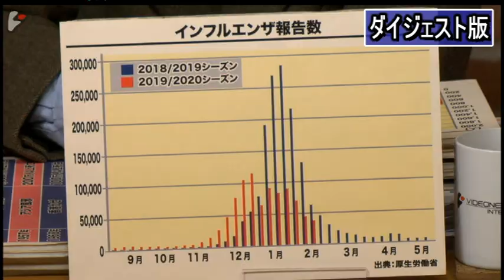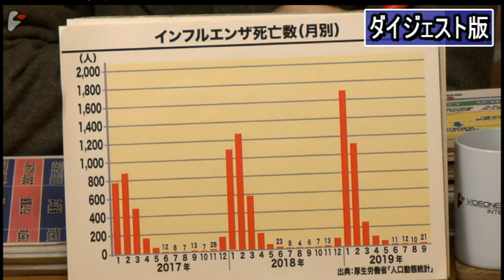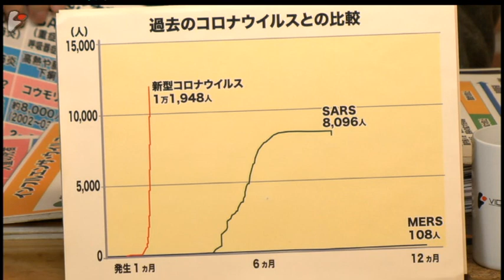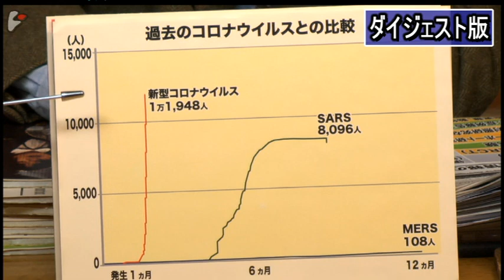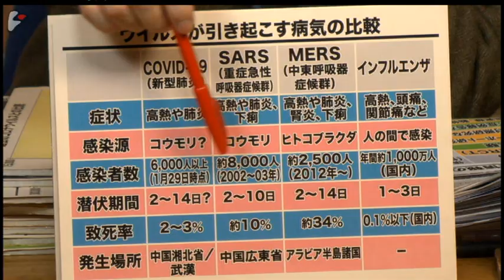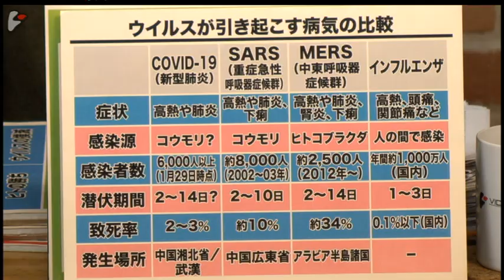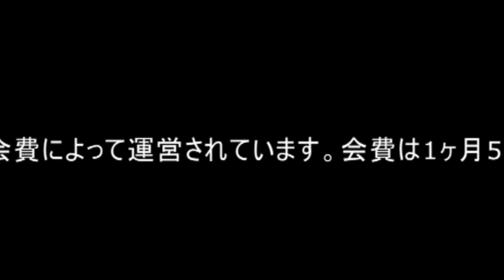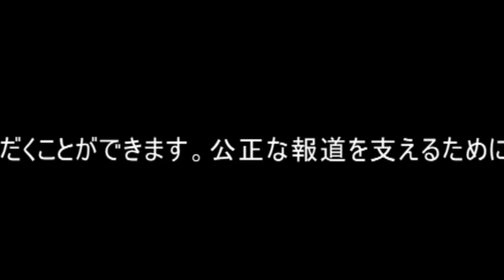【ダイジェスト】大野智氏：コロナウイルスの情報洪水に飲み込まれないために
ゲスト：大野智氏（島根大学医学部附属病院臨床研究センター教授）

　ヘルス・リテラシーという言葉を聞いたことがあるだろうか。

　リテラシーはメディアリテラシーのような形で使われ、通常は「読み解く力」と訳されることが多い。ヘルス・リテラシーは、「人間の健康や安全、人命に関わる情報を読み解く力」とでも訳せばいいだろうか。どんな分野でもメディアや誤情報に乗せられないためにリテラシーを鍛えることは大事だが、とりわけヘルス・リテラシーはこれが低いと容易にパニックが起きたり、誤った治療法や薬によって健康を害したりするなど影響が命に関わる場合が多いので、リテラシーの中でも最重要なものとなる。

　マル激では9年前の原発事故で科学の市民化と市民の科学化の両方が不足していることを痛感し、その視点から諸問題にアプローチしてきた。そして、巷がコロナウイルス情報で溢れかえる今、われわれはあらためて市民の科学化が問われる局面を迎えているのではないだろうか。

　つい3日前までは大規模な集会などは避けるように言われていた程度だったところが、27日になって突如として首相が全国の小中学校、高校の休校を要請するにいたり、コロナウイルス問題が未曾有のパンデミックにでもなったかのような空気が漂い始めている。

　たしかに既存の季節性インフルエンザ並の強い感染力を持ち、罹患した高齢者や糖尿病や高血圧など既往症のある患者には一定の死亡者が出るなど、恐ろしい感染症ではある。しかし、ここまでわかっているだけでも、新型コロナウイルス(COVID-19)は感染力、致死性ともに、既存のインフルエンザと大差はない。

　実際、日本でコロナウイルスの感染が始まった昨年12月末から2月までの約2ヶ月の間、既存の季節性インフルエンザの罹患者は1,000人を優に超えている。昨年1月のインフルエンザの罹患者は約9０万人で、死亡者も1,６00人を超えていた。コロナウイルスによる日本での感染者は今のところ234人（２月28日現在）、死亡者はダイヤモンド・プリンセス号の乗船者を除くと5人（同上）だ。今年はうがいや手洗いの徹底などのおかげで季節性インフルエンザの罹患者数が例年の半分程度に抑えられているが、それでもその間、80万人あまり（１２月～２月末）が季節性インフルエンザに罹患し、最終的な死亡者数は約1,000人は超えるだろう。繰り返すが同時期の罹患者が80万人あまりと200人あまり、死亡者数が1,000人と5人（それぞれクルーズ船乗船者を除く）だ。

　無論、新型コロナウイルスにはまだ未知の部分もあり、単純に季節性インフルエンザと比較はできない。しかしながら、既に日本でも罹患後回復している人が33人もいるし、罹患者の大半はほとんど症状が出ないことも指摘されている。今のところ死亡者は高齢者と既往症のある患者に限られる。

　その一方で、これが世界的に広がれば、既存のインフルエンザと同様、多くの人の命を脅かす危険性はある。特に発展途上国のような医療体制が完備されていない地域では、インフルエンザが直ちに命の危険につながる。だからこそＷＨＯなどではこの問題を非常に深刻に受け止めているのであり、日本のような医療の行き届いた先進国でこれが直ちに生命に関わるほどの深刻な問題になるとは考えられていない。

　ところがここ数日の日本の反応はどうだろう。

　島根大学医学部附属病院の教授でヘルス・リテラシーに詳しい大野智氏は、一般の市民にとって、今回は「新型コロナウイルス」という呼称が恐怖を助長した面があったと指摘する。なんといっても「新型」なので未知の部分が多く、またコロナウイルスという名前も、必ずしもわれわれの多くにとって馴染みがあるものではなかった。実際、一般的な風邪の1.5～2割程度はコロナウイルスが原因だし（4種類）、過去のSARSとMERSもそれぞれ別のコロナウイルスによるものだった。現在猛威を奮っているコロナウイルス(COVID-19)が、人類にとっては7つ目のコロナウイルスということになる。

　未知の物に対しては、誰もが怖れを持つのは当然だ。しかし、とは言え今回のコロナウイルスは感染力としては既存の季節性インフルエンザ並かそれ以下であり、致死性ではＳＡＲＳやＭＥＲＳを遙かに下回ることが既にわかっている。また、各都道府県の医師会などがガイドラインを出しているが、手洗いやうがいなど既存のインフルエンザ対策が有効であることもわかっている。咳やくしゃみが出る人は、コロナであろうが何であろうがマスクをすべきだし、熱が出たり具合が悪い人は仕事や学校に行かずに家で安静にしているべきだ。インフルエンザが流行っている時期はあまり人混みには行かない方がいいだろうし、風邪気味だったり、糖尿などの既往症がある人、妊婦、高齢者もその時期は人が多く集まるところは避けた方がいい。

　何だかあまりにも当たり前のことを列挙してしまったが、結局、コロナであろうが季節性インフルであろうが、あるいは通常風邪であろうが（かぜの2割前後はコロナウイルスが原因だが）、こういう常識的なことをやっていればある程度の蔓延は防げる。逆に言えば、どんなに沢山の情報を集めても、市民一人ひとりができることは、その程度のことしかないのだ。

　一方で、政治や政府には、また別の心配事がある。今回ＰＣＲ検査が進まないことで、日本が感染症に対する備えを怠ってきた実態が露呈してしまったが、もし大量感染が起こり、感染者、とりわけ重篤な症状を呈する患者が現在の日本の医療のキャパシティを超えてしまえば、いわゆる医療崩壊が起きる。その「崩壊レベル」が思った以上に低ければ、医療体制の整備を怠ってきた政治の不作為が露呈することになり、その責任が問われることになる。

　そこで政府は大量感染を起こさない、あるいは起きたとしても、発現のタイミングをできるだけ遅らせることで、医療体制の拡充を進め、「崩壊レベル」をあげることに時間を稼ぐ必要が出てきた。

　また、ＩＯＣの理事の一人が、5月末までに収束しなければ東京五輪は中止もあり得ると発言したことも、明らかに政府を焦らせ、今回のやや唐突とも思える措置の遠因となっているように見える。万が一五輪が中止になどなろうものなら、政府の責任が問われることは必至だからだ。

　このように政治は政治で、いろいろ心配しなければならない問題がある。しかし、それはわれわれ市民の問題ではない。そうした政治的な動きや、それに乗っかり、悪戯に危機を煽ることで数字を稼ごうとするメディアによる情報洪水に巻き込まれると、実際は国産シェアが97％もあり品不足になる理由がまったくないはずのトイレットペーパーが品薄になるような、いつもの馬鹿げたパニックが起きてしまう。

　今まさに市民のヘルス・リテラシーが問われている。情報洪水の中から、自分にとって意味のある情報だけを拾い上げる作業は骨の折れる作業かもしれないが、それをせずに真偽不明の怪しい情報に踊らされることのコストの方が実際には遙かに大きいはずだ。今こそリテラシーを発揮して、これまで何度も政府やメディアに踊らされてきた苦い経験を活かそうではないか。

　今週のマル激では大野智・島根大学教授と、情報洪水の中で誤情報に踊らされパニックしないための方策をジャーナリスト神保哲生、社会学者宮台真司が議論した。

大野 智（おおの さとし）
島根大学医学部附属病院臨床研究センター教授
1971年静岡県生まれ。98年島根医科大学（現・島根大学医学部）卒業。博士（医学）。同年同大学第二外科（消化器外科）入局。2018年より現職。共著に『「がんに効く」民間療法のホント・ウソ―補完代替医療を検証する』など。